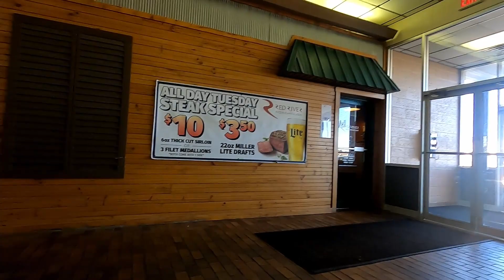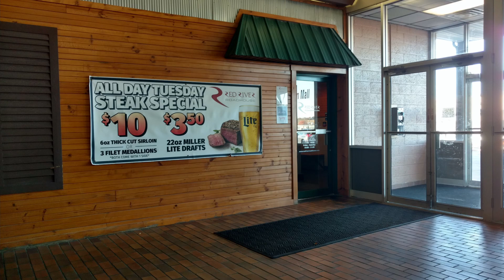A Visit to Clarion Mall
Clarion Mall is a vintage gem of a mall in the hills of Pennsylvania.  Let's go get a look at this mall clad in earthy tiles & wood grain.